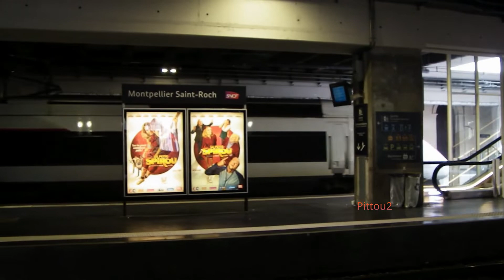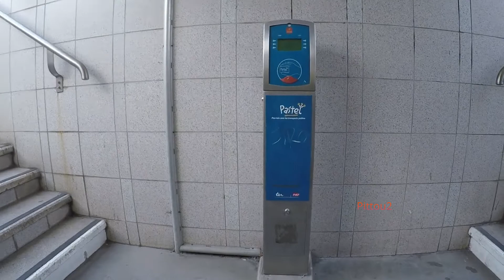Train de toutes sortes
train, ter, tgv, tram etc la vie du rail

Locomotive
Une locomotive est un véhicule ferroviaire qui fournit l'énergie motrice d'un train. Le mot est originaire du latin loco - « venant d'un lieu », ablatif de « locus », lieu - et du latin médiéval motivus, « qui provoque le mouvement ».

Une locomotive n'a pas de charge utile en elle-même, sa principale fonction étant de tracter un train et éventuellement d'en assurer le chauffage ou l'alimentation électrique. À l'inverse, d'autres trains sont autopropulsés, on les appelle alors automoteurs. Ces engins ne sont toutefois pas considérés comme des locomotives ; on parle d'autorail ou d'automotrices. L'usage de ces véhicules automoteurs est de plus en plus commun pour les trains de passagers, mais très rares pour le fret (voir CargoSprinter). Les véhicules qui permettent de tracter un train tout en ayant un espace à utilisation commerciale (fourgon, places passagers, etc) sont des cas à part, nommés au cas par cas. On parle en général d'automotrice (en Anglais : power car).

Traditionnellement, les locomotives tractent les trains : elles sont donc situées à l'avant des convois. Toutefois, de plus en plus de trains de voyageurs sont réversibles : la locomotive tracte le train à l'aller et le pousse au retour. Dans ce cas, le conducteur contrôle la locomotive depuis une voiture pilote, à l'avant du train.